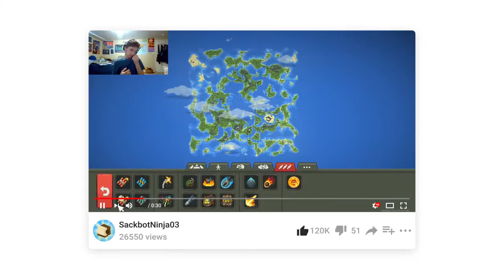SackbotNinja03 Youtube Trailer | Full HD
GO CHECK THIS GUY OUT!!
He made my trailer and can make yours too!